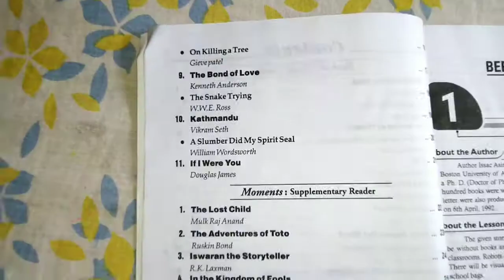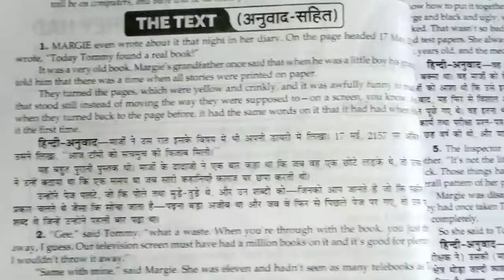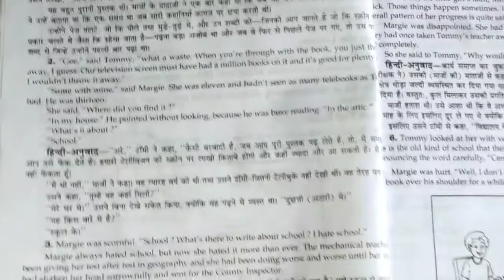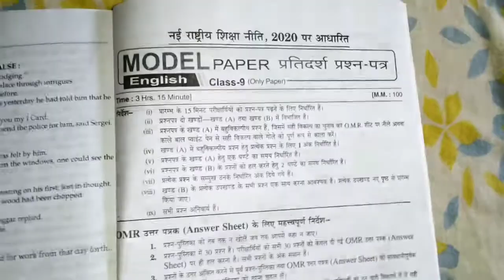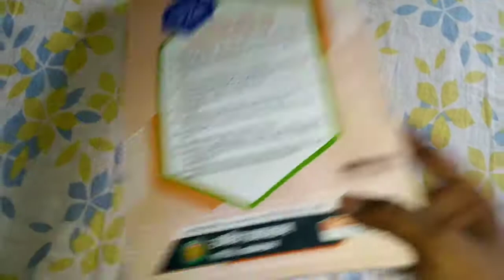Class 9th english book review Up board 2020-2021 By Rajiv parakashan book best english book class 9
Class 9th english book review Up board 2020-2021 By Rajiv parakashan book best english book
Class 9th

Up board

Rajiv parakashan